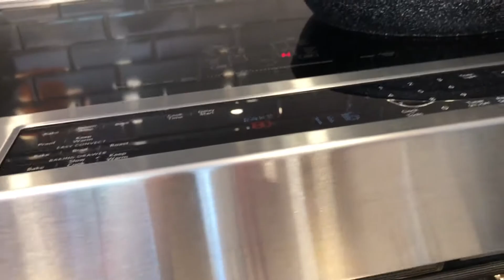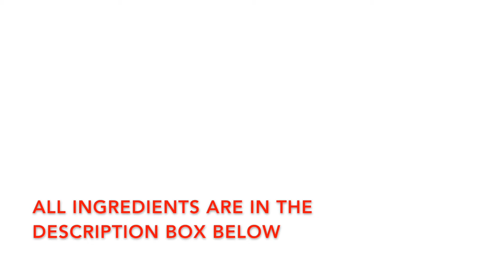Strawberries and Cream Cupcakes 🍓| Капкейки с Клубникой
How to make delicious strawberries and cream cupcakes at home. These fluffy strawberries cupcakes are great with a cup of tea or coffee.
Ingredients:
Cupcakes:
2 eggs
120 g sugar
150 g plain yogurt
70 g oil
pinch of salt
180 g flour
2 tsp vanilla extract
1 tsp baking powder
1/2 tsp baking soda
strawberries
Cream:
500 g cream cheese
150 g powdered sugar
150 ml whipping cream

Нежнейшие капкейки с кремом из крим чиза и свежей клубникой, что может быть вкуснее с чашечкой чая или кофе!
Ингредиенты:
Капкейки:
2 яйца
120 г сахара
150 г йогурта или кефира
70 г растительного масла
щепотка соли
180 г муки
2 ч л ванильного экстракта
1 ч л разрыхлителя
1/2 ч л соды
клубника
Крем:
500 г творожного сыра
150 г сахарной пудры
150 г сливок 33-35%